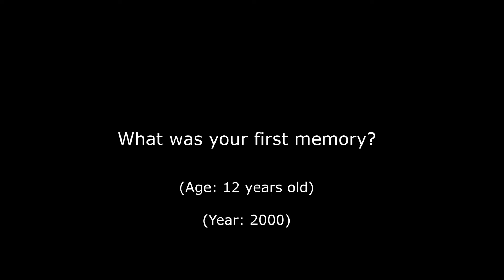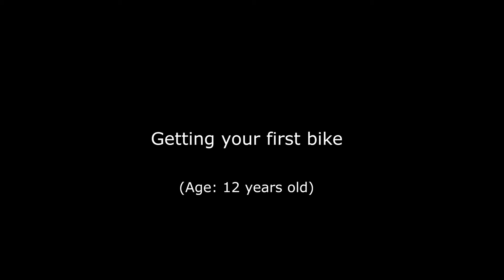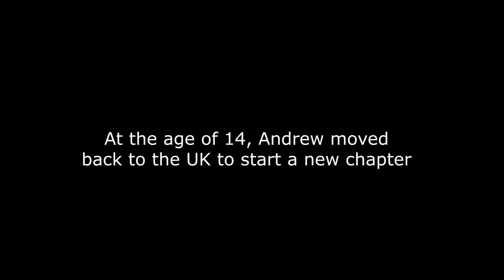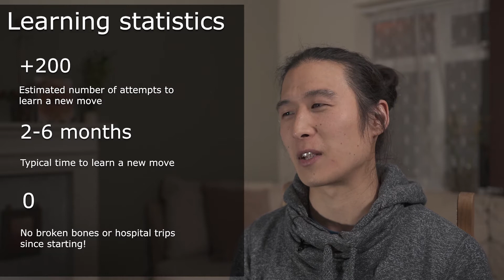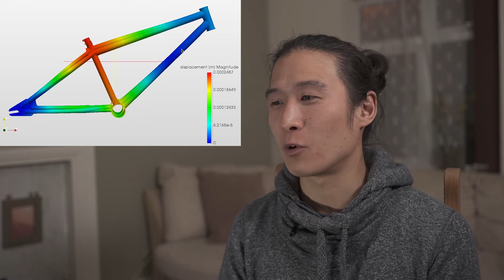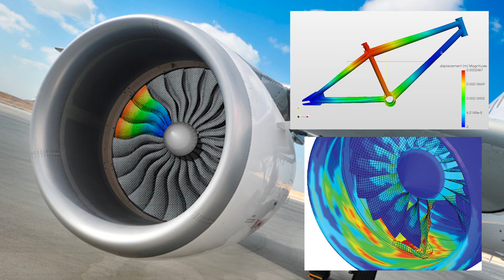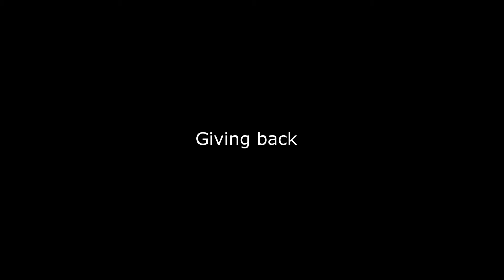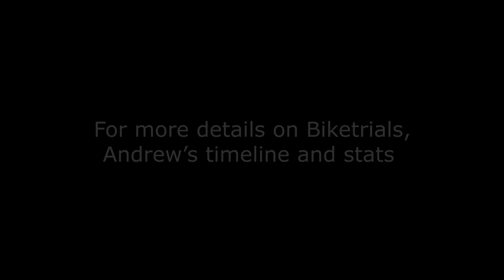Becoming a Biketrials Rider: Andrew Chai - Learning Journey Hub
Andrew showed an interest in biketrials at an early age. Inspired by a bike show in Singapore when he was 12, Andrew aspired to dazzle the girls at his school with his wide array of tricks.

Over the years, Andrew found that this hobby was great for helping him to make new friends, and adjust to life in a new country.

Discover how he became a biketrials rider.